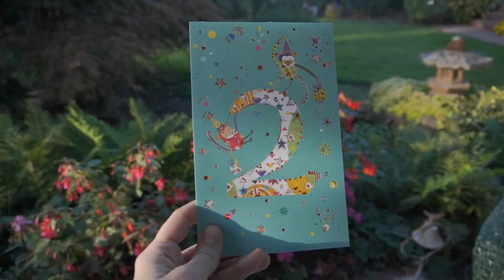Hospital, House, Home Infusion, Holidays and more...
It's been a crazy new month. But we are so grateful to the amazing help we have gotten to get to the place where we are.

Thanks for checking in with Dot Along With Us!

MB01HDLXSW2EHGQ